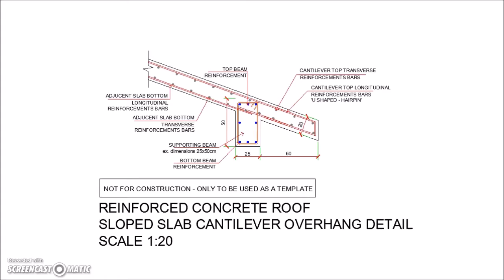Reinforced Concrete Sloped Roof Slab Overhang Detail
Cross Section detail of a reinforced concrete sloped ( inclined ) roof slab overhang cantilever detail, supported from a concrete beam.

Cantilever longitudinal and transverse reinforcement bars, supporting beam reinforcement details, adjucent slab top & bottom reinforcement.

Slab thickness is 20cm. Beam dimensions are 25x50cm. Overhang distance of 60cm.